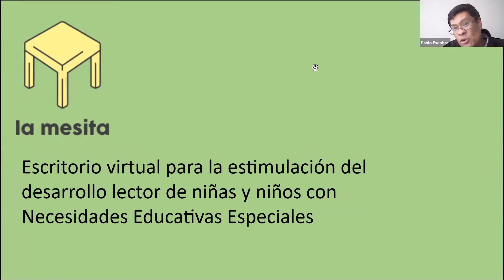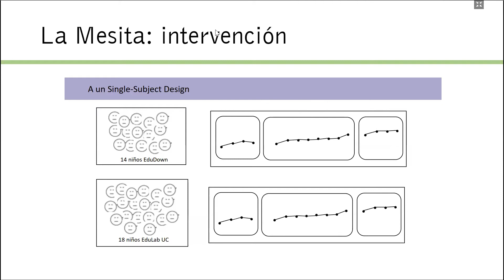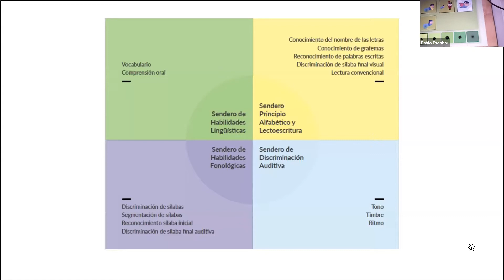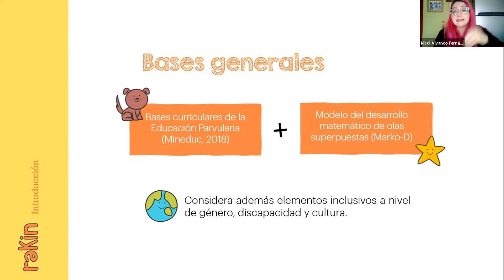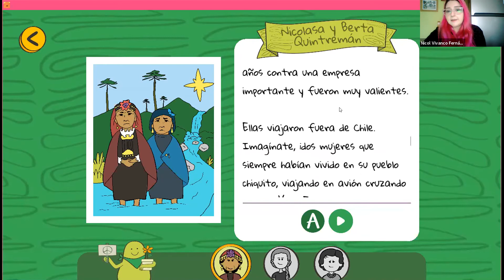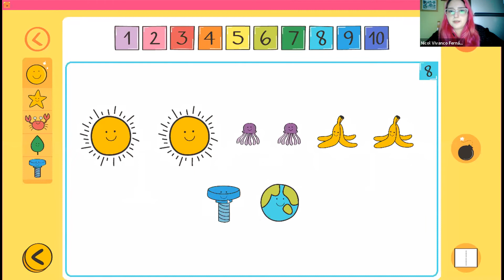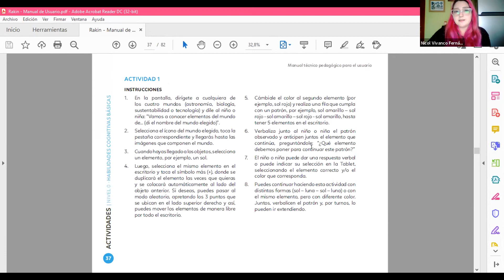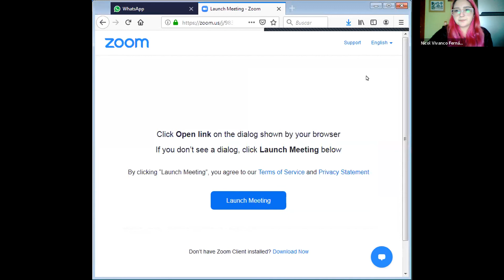Taller Conociendo Rakin + La Mesita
Te invitamos a revisar lo que fue el taller Conociendo Rakin, en donde también estuvimos presentando La mesita (Escritorio virtual para la estimulación del desarrollo lector de niñas y niños con Necesidades Educativas Especiales).